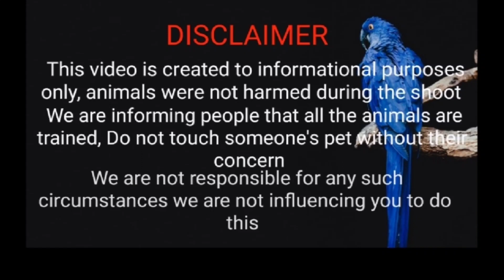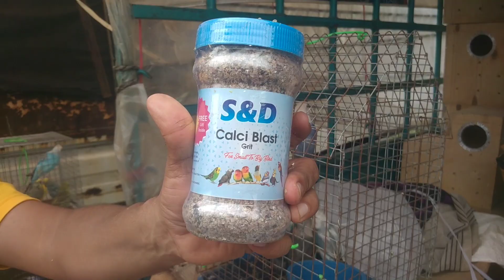August 20, 2023 अहमदाबाद बर्ड्स मार्केट || aaj ke Sunday Market Ahmedabad